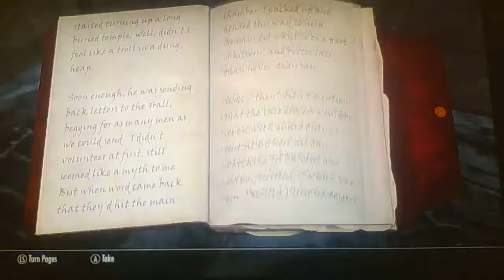Skyrim part 42